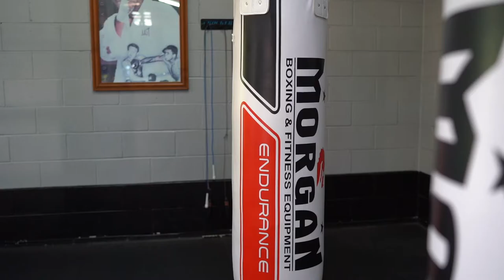A BOXING CHAMPIONS SECRETS TO INSPIRING KIDS AND STAYING HEALTHY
In this video I chat with Vito Gaudiosi about how he has been inspiring kids for over 2 decades. What helps him get up in the morning. What inspires him. How training kids impacts them for the rest of their life and how to stay active and healthy.